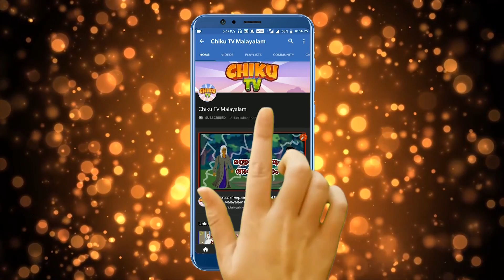മാന്ത്രിക മരുന്നും രാക്ഷസനും | Magical Herb And Monster | Malayalam Moral Stories | മലയാള കാർട്ടൂൺ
Watch Short and motivational Malayalam Panchatantra Story named "Magical Herb And Monster". In this story there is one villager lost his eye vision but his son make efforts to get back eye sight of his father, he makes fool of monster during his jungle visit. Malayalam kahaniya cartoon is very famous in children's which give very good moral, these animated panchatantra stories (Kahani) are very popular among the children because it is very simple, meaningful interesting, inspirational with funny characters' which are latest and best in the class, these stories contains amazing, cute small and big popular animals. Panchatantra stories are very simple, rochak, old and entertaining which you can watch for free on YouTube Chiku TV Malayalam Channel, It’s very easy, best and real examples to teach your children thru cartooning in Malayalam Language. You can say its bedtime nursery stories with morality.